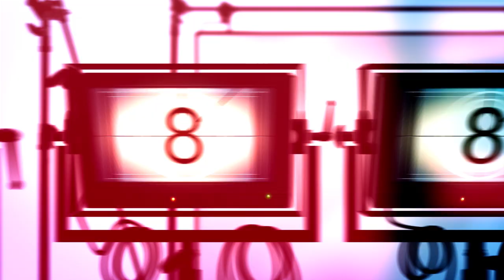PEPtalk Challenge. Bobby and Angelu reveal what they could've done right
Angelu de Leon and Bobby Andrews play "I Remember You" in PEPtalk Challenge.